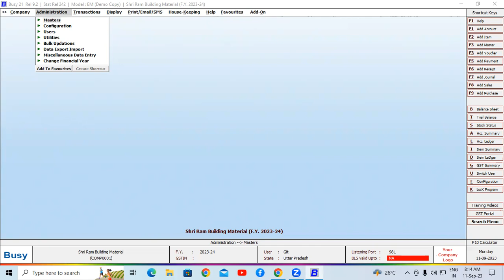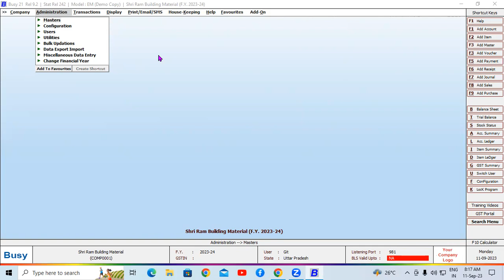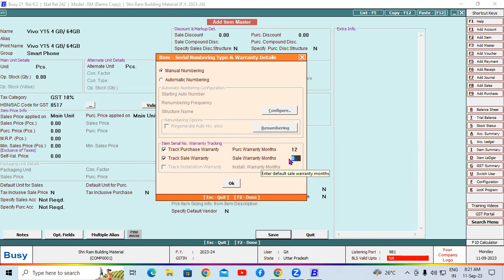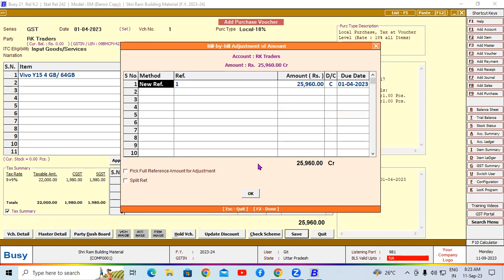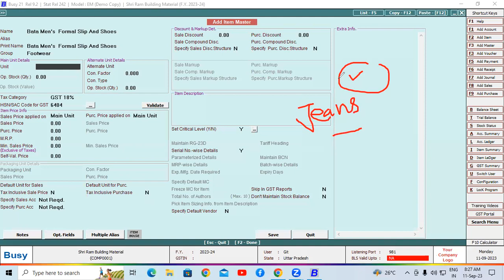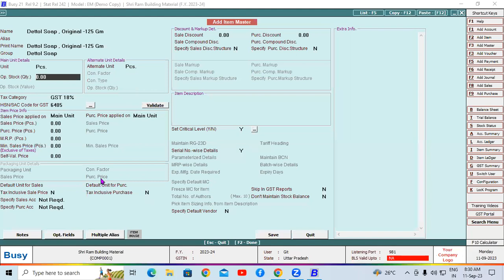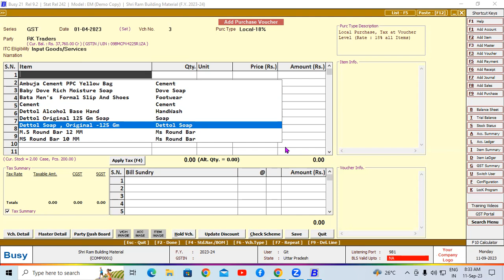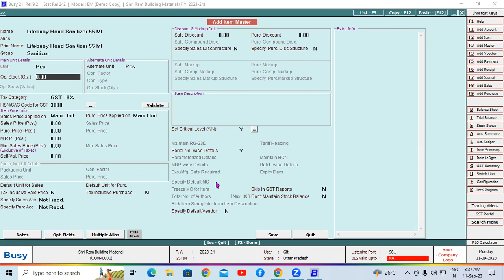About Purchaase Tranaction with Simple Discount | Busy | GIT Education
About Purchaase Tranaction with Simple Discount.